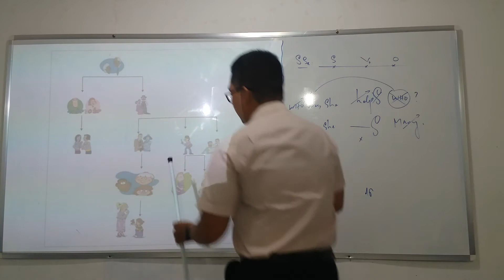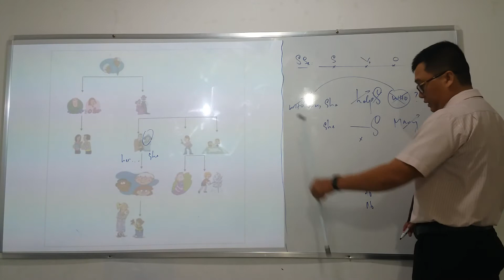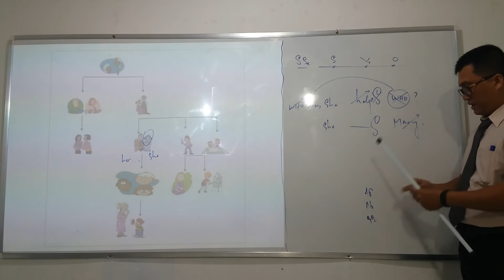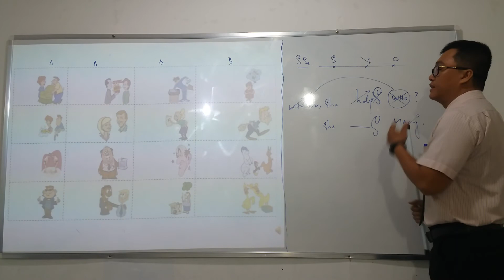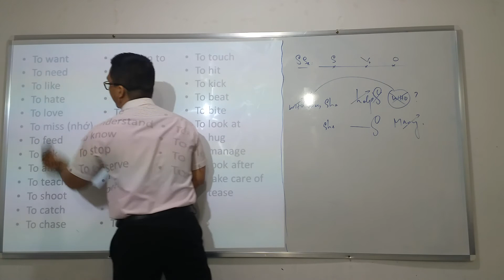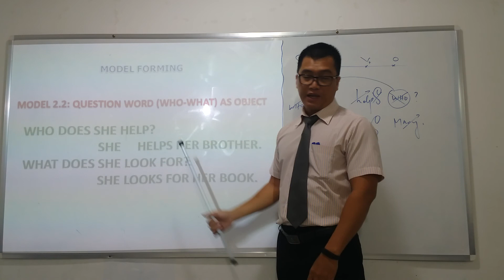MF QR2 8A 2